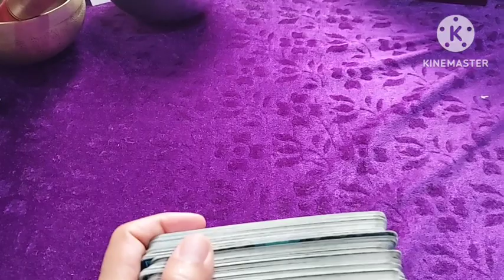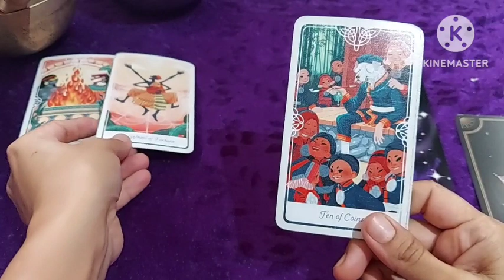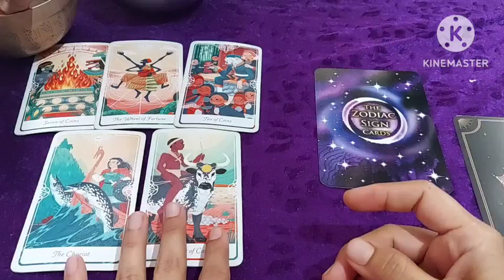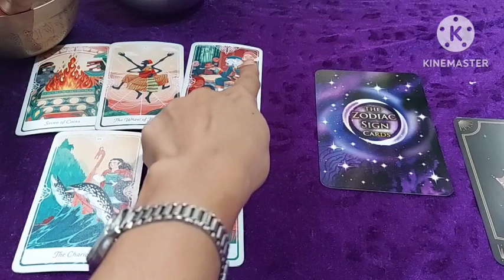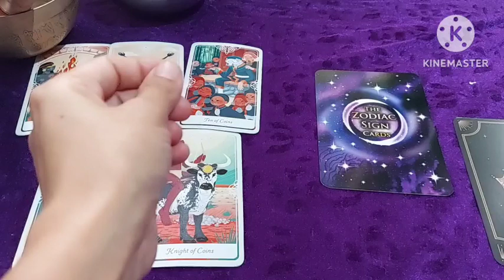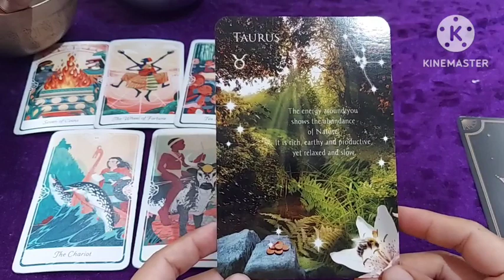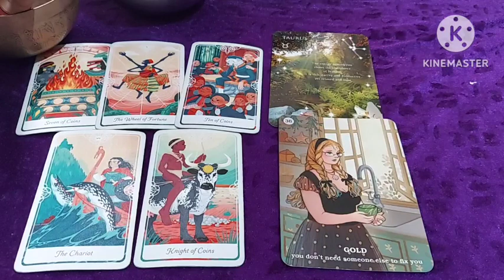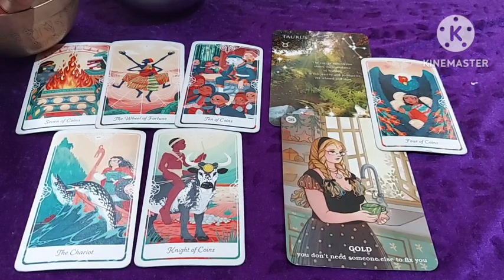Cancer September Predictions Free Traot Reading Khud pe vishwas or thodi see tyari bahut zaruri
Also watch for other Queries:

aham Brahmasmi
kon hai brahm
Mantra chanting
sanatan
Hindu dharma
Kaisa rahega 2023
July tarot reading
free tarot reading online
Stress Management
Tarot reading online
Free tarot reading
Sanatan dharma kya hai
kalki avatar
aatma kaise aati hai
enlightenment
awekening
soulmate
twinflames
n more

टैरो हां या ना कर सकता है?
Can tarot do yes or no?
Can I start reading tarot?

Topic: "2:47"

meditation: "31:08"

For Parenting tips
Parenting styles in psychology
parenting tips
stress free
stress management
funny videos
Children learning